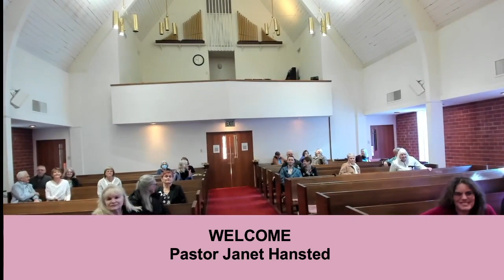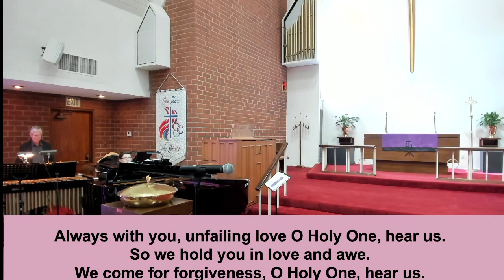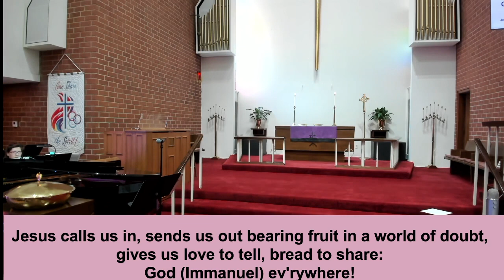worship service March 26 2023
5th Sunday in Lent worship service. Martha talks about Jesus raising her brother, Lazarus,  from the dead. Pastor Janet Hansted presiding. Everyone is welcome in this space!